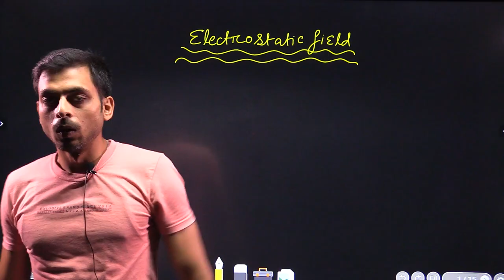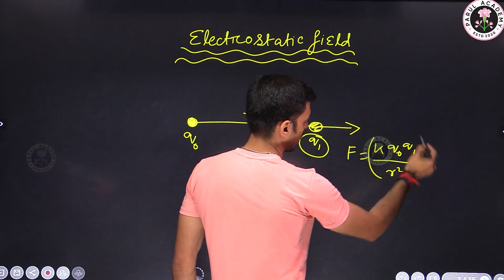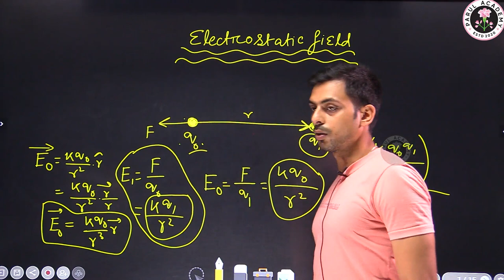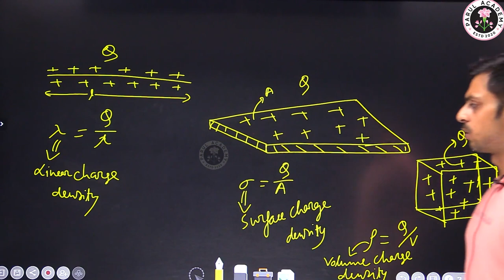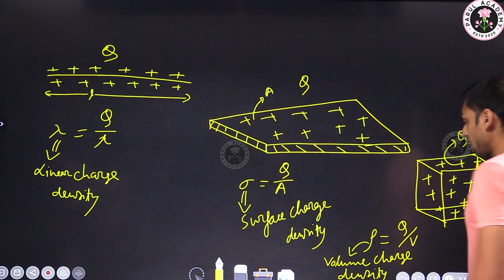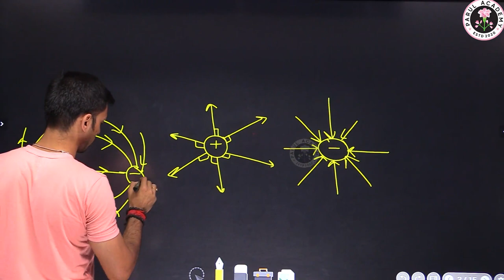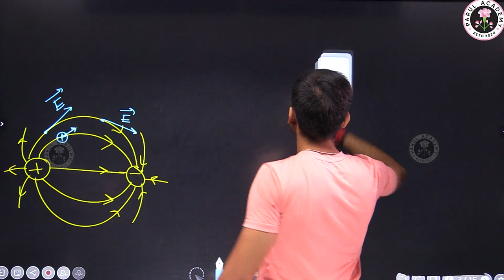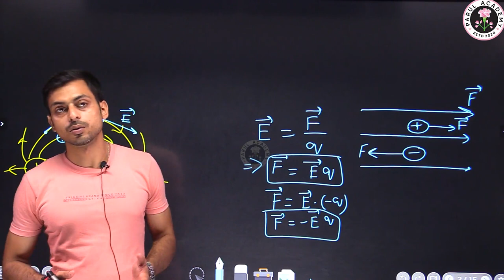Advancements in Understanding Electrostatic Fields || Parul Academy || NEET || JEE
This video provides a basic introduction into the concept of electric fields.  It explains how to calculate the magnitude and direction of an electric field created by a point charge as well as the net electric field produced by multiple point charges.  It discusses the effect that an electric field has on positive and negative charges plus so much more.  It contains plenty of examples and practice problems.

Govt. Competitive Free Coaching Batch